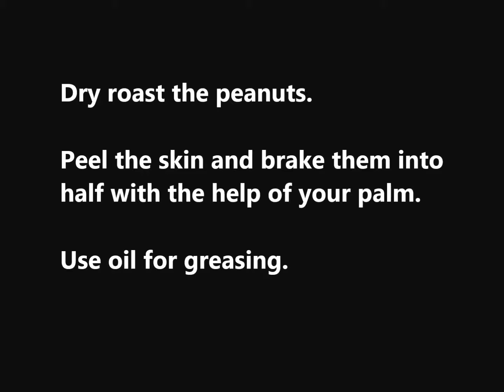Sing Chikki | Peanut Chikki | Groundnut Brittle Recipe | Zeel's Kitchen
Sing Chikki ( Peanuts Jaggery Bar )

To get this complete recipe with instructions and measurements, check out

Sing Chikki | Peanut Chikki | Groundnut Brittle Recipe

Sing Chikki is a Winter-Special Traditional Indian Sweet Brittle made from Groundnut and Jaggery. These are nutritious and favorite among all ages.

Shing Chikki is a Uttarayan or Makar Sankranti-special sweet staple in Indian homes during winters.

In the Shingdana Chikki recipe, it requires minimal ingredients. The main thing in the recipe is making the perfect jaggery syrup. First dry roast the groundnut, peel the skin, and keep aside. Cook Jaggery till syrup consistency reaches the hard-ball crack stage, and the color is dark brown for that perfect crisp. Add peanuts and mix well. Roll it on a greased surface and cut it into the desired shape.

Keynotes:
If the jaggery syrup is less cooked, then chikki will be soft and chewy. It will stick to your teeth.
If the jaggery syrup is overcooked, then chikki will become hard and might get a burnt taste.

Chikkis are usually prepared from Nuts/Seeds and Jaggery/Sugar syrup. You can use various nuts like Cashews, Pistachios, Almonds, Walnuts, Groundnut, Seeds like White Sesame, Black Sesame, Melon seeds, Pumpkin seeds, Coconut shreds, Roasted Daliya Dal, or Puffed Rice (Murmura).

I prefer to use Jaggery over sugar because Jaggery is unrefined and good for health. It regulates the blood sugar level as per Ayurveda. Use soft Jaggery so it will be easy to mash/grate. I am using Desi Gor. It is organic, pure, and unrefined with no added chemicals.

The Sing Chikki recipe is healthy, rich in protein, iron, and minerals. It is a tasty, delicious, and perfect sweet for Uttarayan. Also, it is vegan and Gluten-free.

Every year during Uttarayan, I make Peanut Chikki (Sing Chikki), Sesame chikki (Til Chikki), Murmura Ladoo. For Lunch, I make Undhiyu, Puri, and Jalebi.

I am sure you might have heard about the famous Lonavala Chikki, where local vendors sell different varieties of chikkis.

Serving and Storing:
Peanut Chikki is one of the best winter snacks to munch. Everyone in the family likes to eat peanut chikki.
Store the sing chikki into an air-tight container at room temperature and enjoy during Uttarayan.

Do try this Shingdana Chikki recipe and let me know how it turned out in the comments section. If you like this recipe, then share it with your family and friends and rate the recipe card.